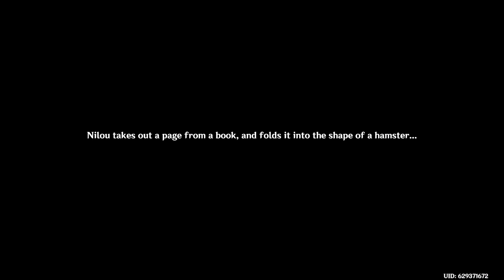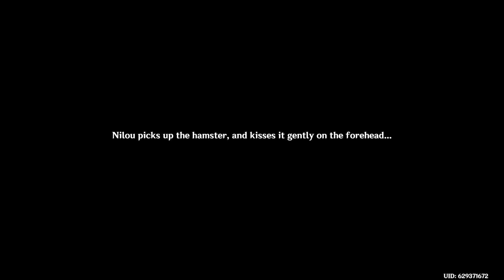Summertide Scales and Tales Part 2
Finished up that quest! And sadly, I once again didn't save the screen shot like I wanted to. x'D